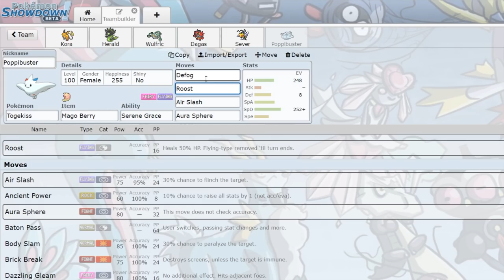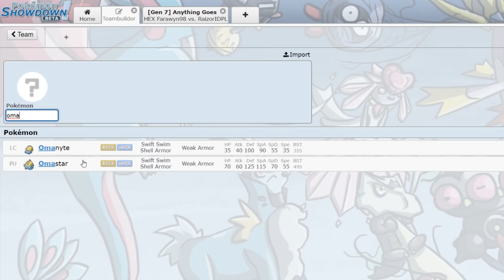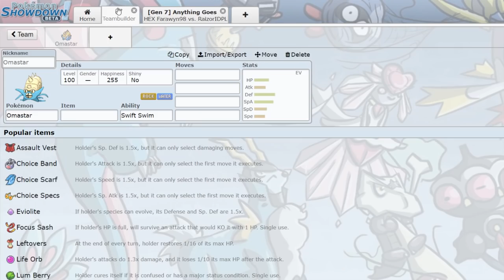IDPL [S4] - Spieltag 10 - vs. Crashing Force: DEMETEROS UND ZYGARDE DILEMMA!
Im heutigen IDPL Spieltag 10 geht es ran gegen Farawyn und sein Team Crashing Force!
Können wir uns gegen ihn in einem spannenden Ultrasonne und Ultramond WiFi Battle behaupten, wir werden sehen!

Mein Team: Raichu Zygarde Tentantel Fuegro Bibor Togekiss
Sein Team: Traunmagil Demteros Voltula Kyurem Amoroso Arkani

Kora (Raichu) (F) @ Life Orb
EVs: 16 HP / 252 SpA / 240 Spe
Timid Nature
IVs: 0 Atk
- Volt Switch
- Thunderbolt
- Hidden Power [Ice]
- Focus Blast

Herald (Zygarde) @ Iapapa Berry
Ability: Aura Break
Shiny: Yes
EVs: 184 HP / 252 Atk / 72 Spe
Adamant Nature
- Dragon Dance
- Substitute
- Thousand Arrows
- Extreme Speed

Wulfric (Ferrothorn) (M) @ Leftovers
Ability: Iron Barbs
Shiny: Yes
EVs: 248 HP / 252 Def / 9 SpD
Impish Nature
IVs: 0 Spe
- Leech Seed
- Gyro Ball
- Protect
- Stealth Rock

Dagas (Incineroar) (M) @ Assault Vest
Ability: Intimidate
Shiny: Yes
EVs: 248 HP / 252 Atk / 8 SpD
Adamant Nature
- Fire Punch
- Knock Off
- Drain Punch
- U-turn

Sever (Beedrill) (M) @ Beedrillite
Ability: Sniper
Shiny: Yes
EVs: 96 HP / 252 Atk / 4 SpD / 156 Spe
Adamant Nature
- U-turn
- Poison Jab
- Drill Run
- Knock Off

Poppibuster (Togekiss) (F) @ Mago Berry
EVs: 248 HP / 8 Def / 252 SpD
Calm Nature
IVs: 0 Atk
- Defog
- Roost
- Air Slash
- Aura Sphere

► WEITERE INFORMATIONEN:
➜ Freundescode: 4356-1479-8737